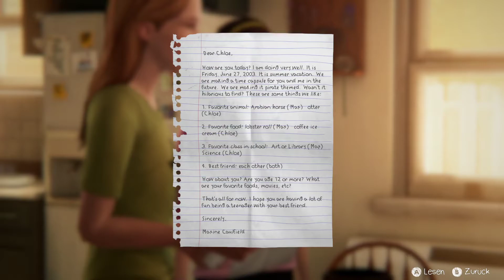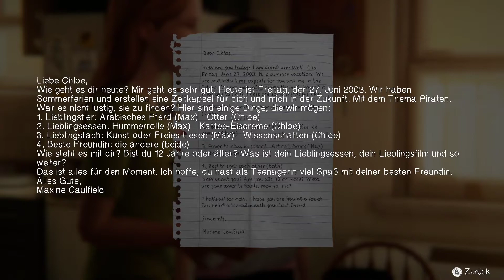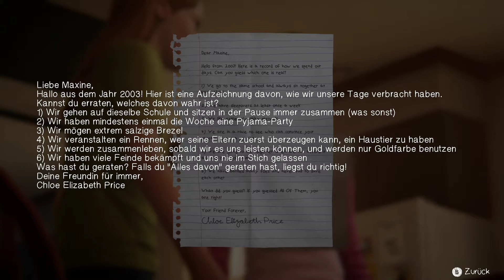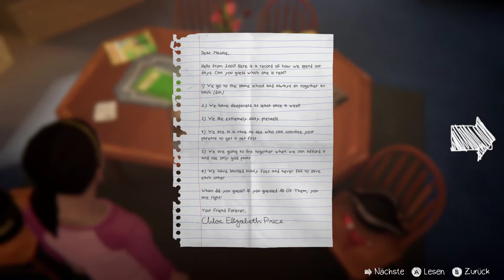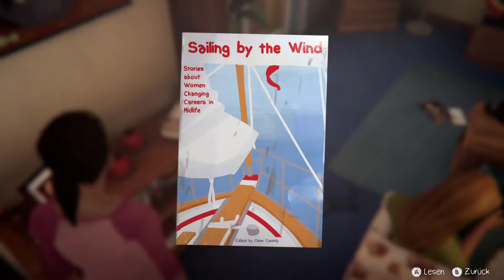Let's Play Life is Strange Before the Storm [German][#26] Der Piratenschatz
Max hat das Amulett aus der Höhle geholt und ist zurück zum Piratenschiff gegangen. Dort wartet Chloe bereits auf sie mit einem fernglas. Nun müssen sie nur noch den Schatz finden, welchen sie damals vergraben haben.

GAME:
« Life Is Strange: Before the Storm»
Adventure von Square Enix und Deck Nine
Plattform: PC